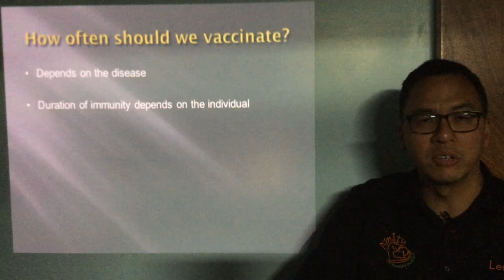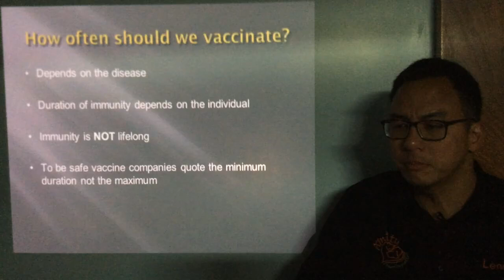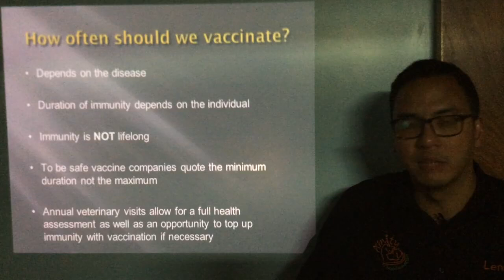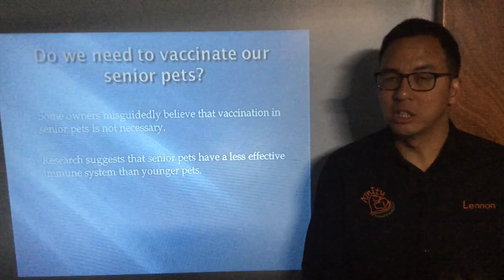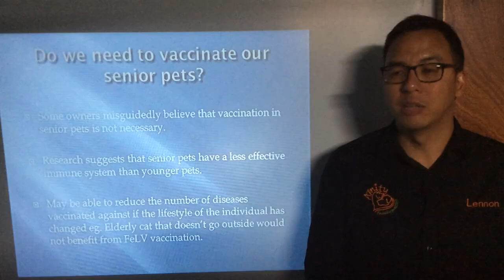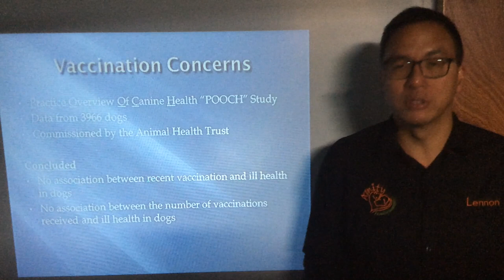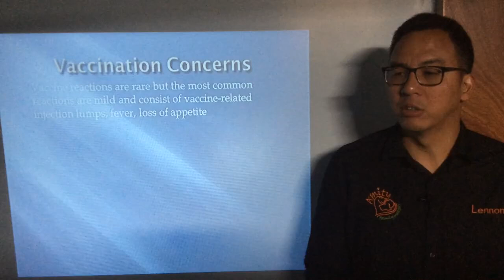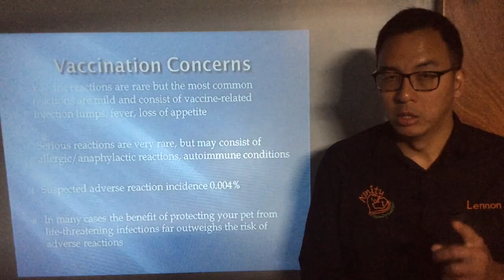Vaccination, titre testing, or just not bother Part 3 of 5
Ever wanted to know more about your pet and veterinary medicine?
Find out about the diseases we vaccinate against in dogs and cats, the availability of titre testing and what happens when you do not vaccinate your pet (the answer may surprise you!).